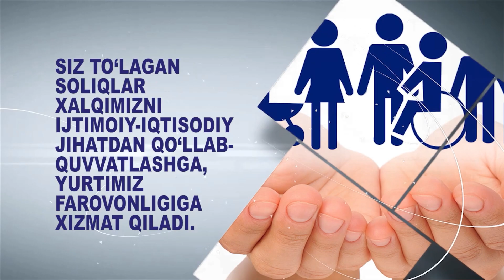MOL MULK VA YER SOLIG'II ROLIK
O‘zbekiston Respublikasi Soliq kodeksining 423 -va 440-moddalariga  muvofiq, jismoniy shaxslar mol-mulk va yer solig‘ini 15-aprel va 15-oktabrga qadar teng ulushlarda to‘lashi lozim.

Soliq mobil ilovasi orqali soliqlarni masofadan  turib to'lashingiz mumkin.